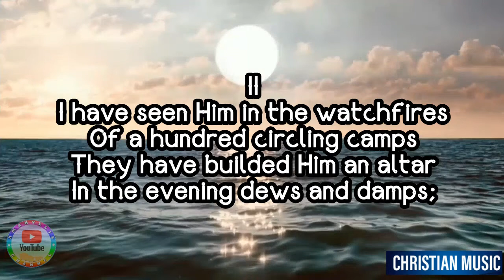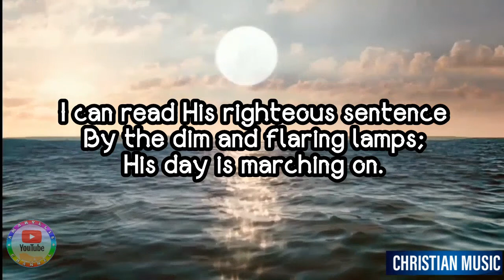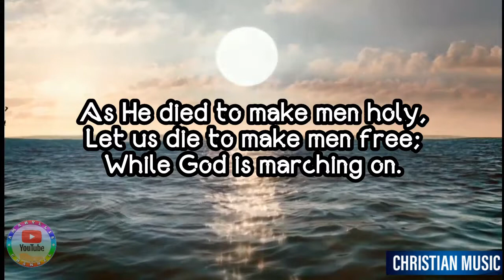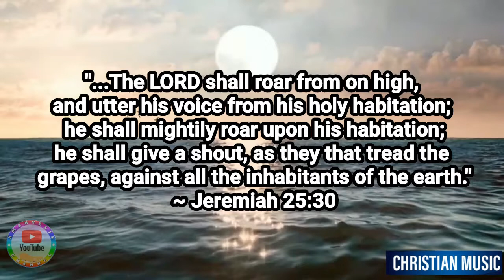Battle Hymn of the Republic || Christian Songs - Hymnal - Instrumental with Lyrics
Date:       1861
Author:   Julia W. Howe

This work was published before January 1, 1925, and is in the public domain worldwide because the author died at least 100 years ago.

Versions of
Battle Hymn of the Republic
by Julia Ward Howe

Howe wrote this hymn in 1861 as a set of alternative lyrics to the popular marching song "John Brown's Body". It was first published in The Atlantic Monthly on 1 February 1862 with the sixth verse left off. Outside the U.S. it is also called Mine Eyes Have Seen the Glory.
Like "John Brown's Body", the Battle Hymn is sung to the tune originally used for "Say, Brothers, Will You Meet Us", a camp song attributed to William Steffe.